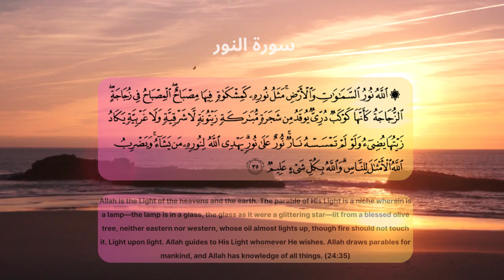سورة النور : ٱللَّهُ نُورُ ٱلسَّمَـٰوَٰتِ وَٱلْأَرْضِ (24:35) surah an-nur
۞ ٱللَّهُ نُورُ ٱلسَّمَـٰوَٰتِ وَٱلْأَرْضِ ۚ مَثَلُ نُورِهِۦ كَمِشْكَوٰةٍۢ فِيهَا مِصْبَاحٌ ۖ ٱلْمِصْبَاحُ فِى زُجَاجَةٍ ۖ ٱلزُّجَاجَةُ كَأَنَّهَا كَوْكَبٌۭ دُرِّىٌّۭ يُوقَدُ مِن شَجَرَةٍۢ مُّبَـٰرَكَةٍۢ زَيْتُونَةٍۢ لَّا شَرْقِيَّةٍۢ وَلَا غَرْبِيَّةٍۢ يَكَادُ زَيْتُهَا يُضِىٓءُ وَلَوْ لَمْ تَمْسَسْهُ نَارٌۭ ۚ نُّورٌ عَلَىٰ نُورٍۢ ۗ يَهْدِى ٱللَّهُ لِنُورِهِۦ مَن يَشَآءُ ۚ وَيَضْرِبُ ٱللَّهُ ٱلْأَمْثَـٰلَ لِلنَّاسِ ۗ وَٱللَّهُ بِكُلِّ شَىْءٍ عَلِيمٌۭ ٣٥
 Allah is the Light of the heavens and the earth. The parable of His Light is a niche wherein is a lamp—the lamp is in a glass, the glass as it were a glittering star—lit from a blessed olive tree, neither eastern nor western, whose oil almost lights up, though fire should not touch it. Light upon light. Allah guides to His Light whomever He wishes. Allah draws parables for mankind, and Allah has knowledge of all things. (24:35)